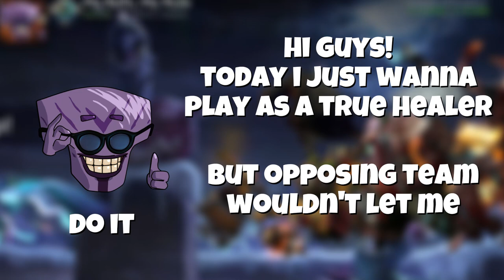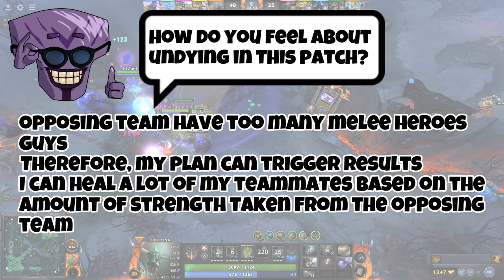UNDYING HEALER : heals and increase your STRENGTH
With Undying's new facet ability, you can heal your teammates while also increasing your strength by 10% of your current strength. Undying has the ability to continuously increase his strength with his skills. Let's explore how he heals his teammates.